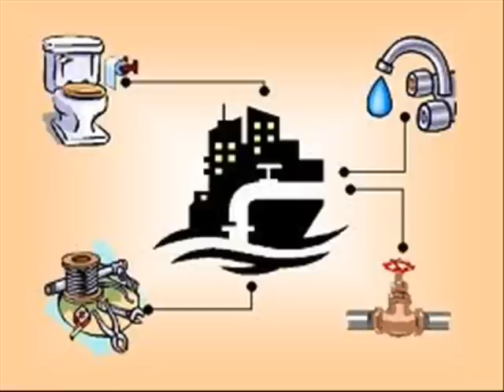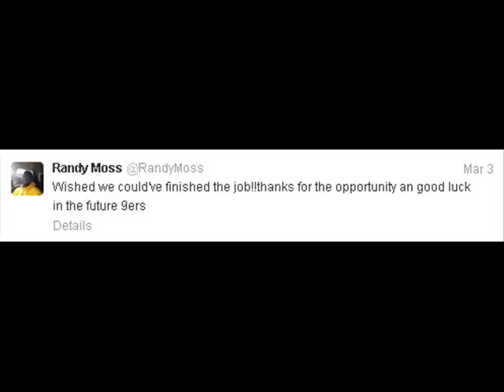The Bias Sports Report - March 4, 2013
DiPietro's AHL debut, Danny "the Hammer" Taylor, the Canucks want Kaleta, Moss retiring, female NFL kickers, Tebow time in KC, and SUNshine Girl Stephanie wants to see the world.